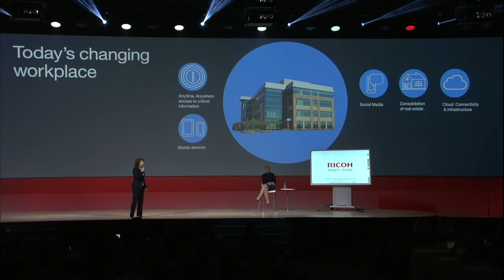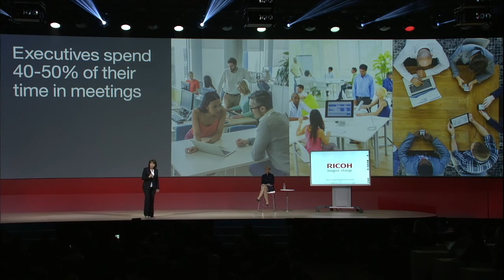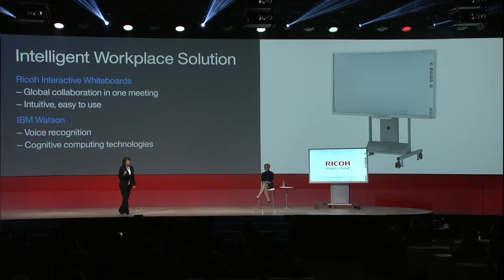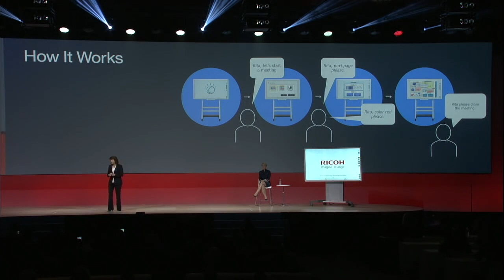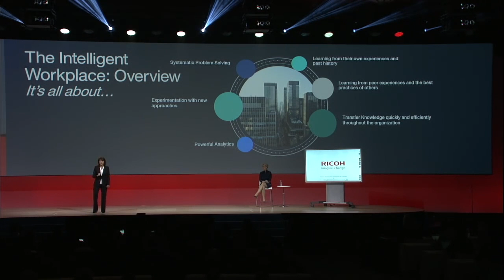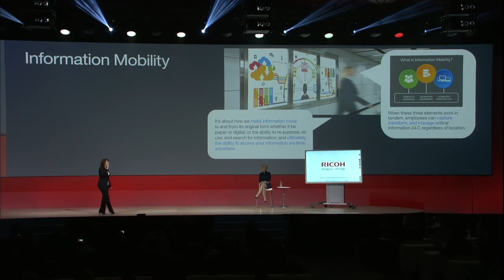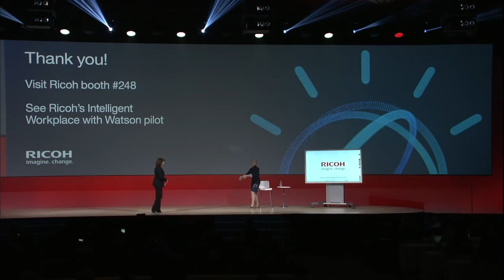The Ricoh Cognitive Whiteboard featuring IBM Watson technology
Ricoh and IBM are working together to create a new interactive whiteboard to transform collaboration in meeting rooms. Using IBM’s advanced Watson cognitive and voice recognition technology, our easy-to-use interactive whiteboard becomes an active meeting participant that responds to voice commands, takes notes and actions and even translates into other languages. Ricoh and IBM are developing this new innovative solution to help free employees from the problems of managing agendas, visualising ideas and communicating across boundaries.